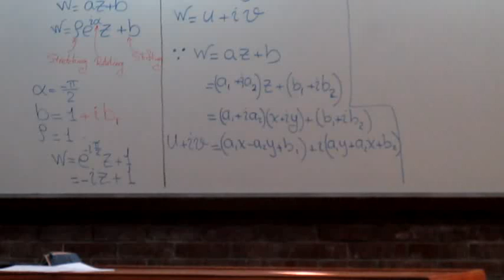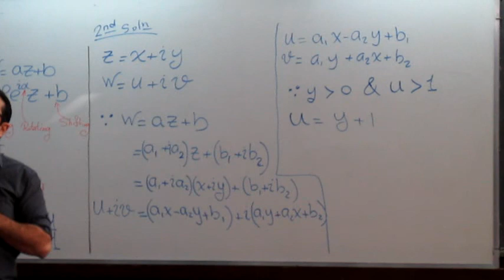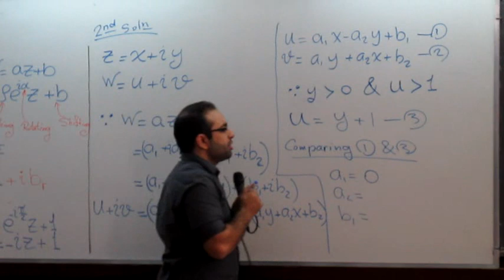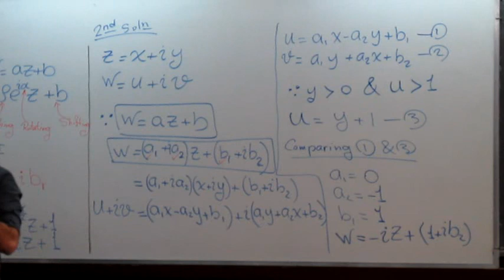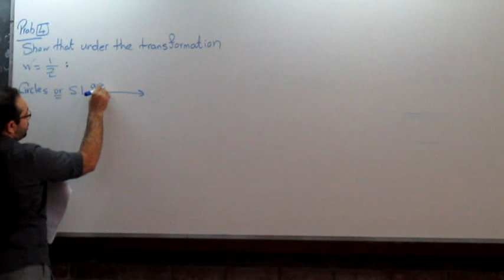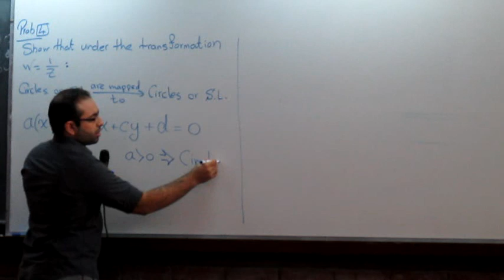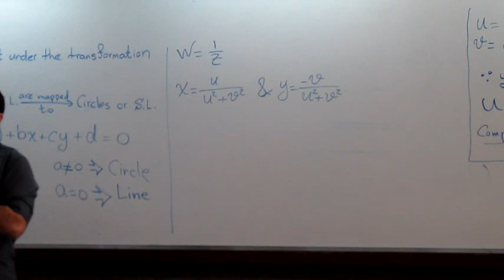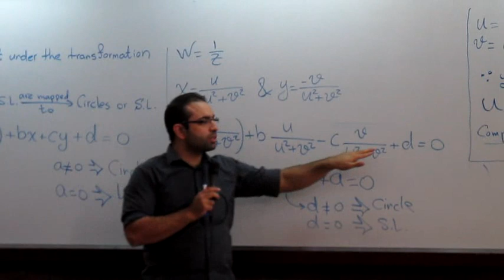Math 1 Part 3